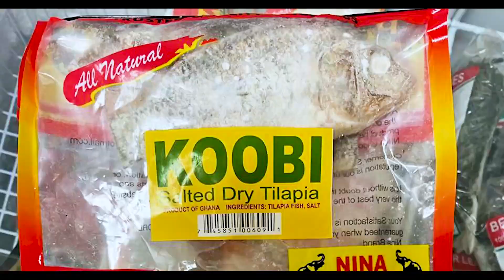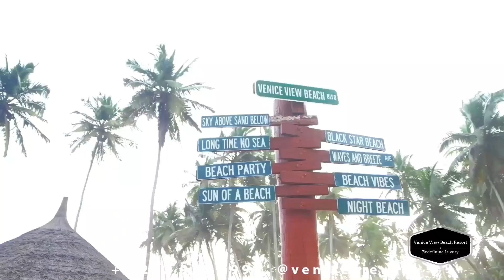Don't Let Curses Reign Your Life; It Brings Jobless, Poverty & Hardship To Your Life - GREAT BONEGAS